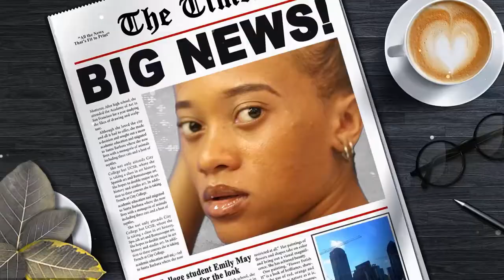Behind the scenes Photoshoot, Clean Media Photography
This is the behind the scenes, Photography shoot with Clean Media Photography
Camera: canon m6 markii
Model: Tlotlisang